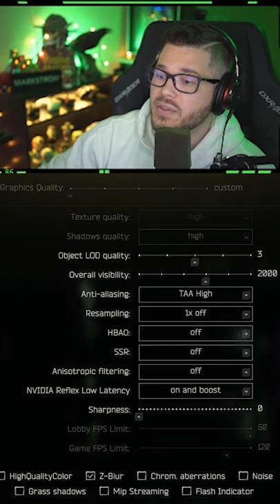Best FPS Settings | Escape from Tarkov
MarkstromTV presents a guide on how to increase your performance in escape from tarkovs new 12.12 patch!

Live every day on twitch at 7am EST

@markstromtv on Tiktok!